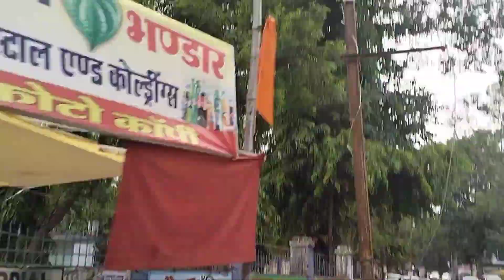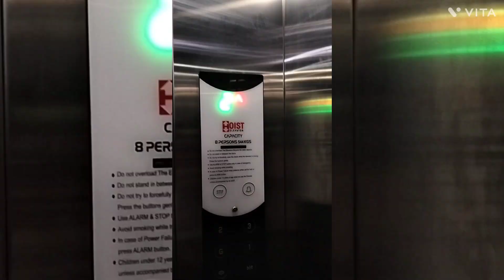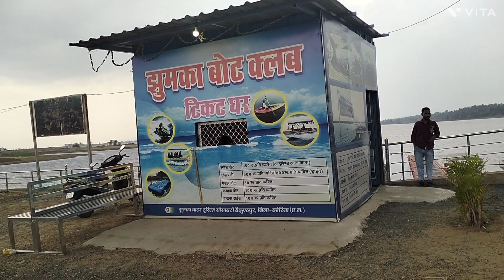JHUMKA DAM BAIKUNTHPUR, KOREA, CHHATTISGARH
JHUMKA DAM KOREA, BAIKUNTHPUR, CHHATTISGARH
jhumka dam
Korea
KOREA
baikunthpur
chhattisgarh
jhumka dam baikunthpur
jhumka dam chhattisgarh
jhumka dam live

welcome baby